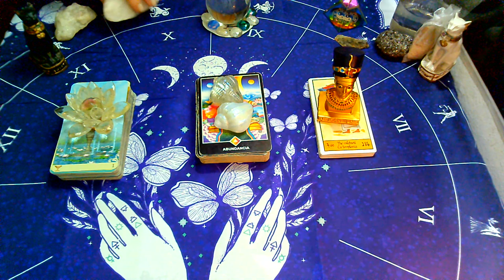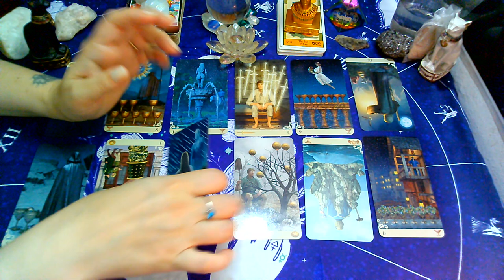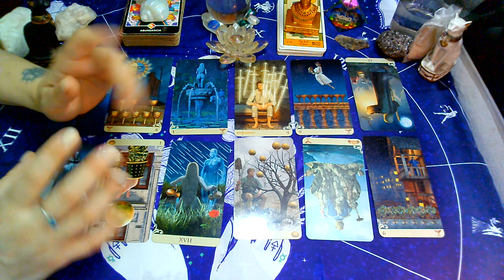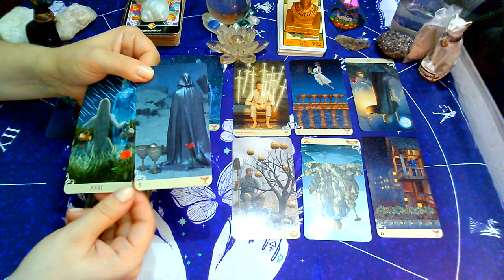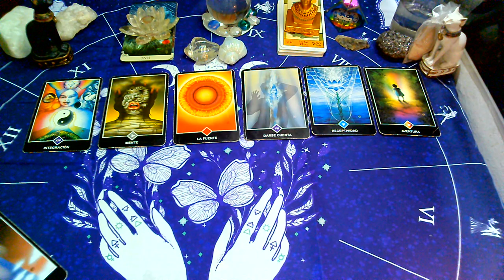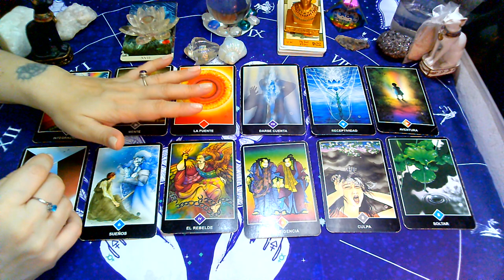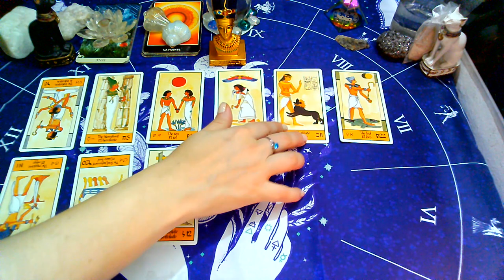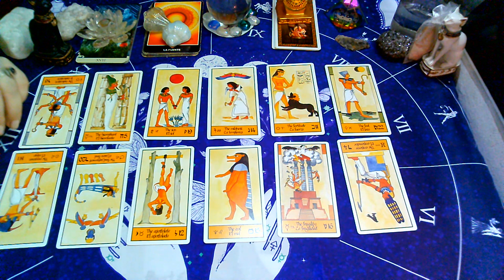TERMINO DEFINIVAMENTE la relacion?o HABLAREMOS de nuevo?TAROT INTERACTIVO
NUEVO INTERACTIVO!

💜FanPage FACEBOOK :
@Supernova tarot

Creative Commons.